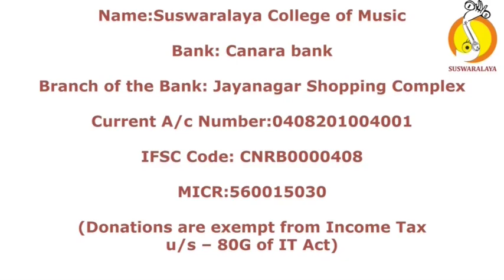3 JANAKIRAMANA SUDDA SEEMANTHINI ADI THYAGARAJA